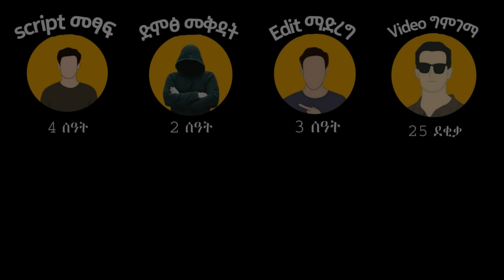ለስራ በመጣበት አረቦቹ አታለው ጉድ ሰሩት! || እውነተኛ ታሪክ|| The goat life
1) This video has no negative impact on the original works (It would actually be positive for them)
3) It is not transformative in nature.
4) I only used bits and pieces of videos to get the point across where necessary.

YABRO TUBE does not own the rights to these video clips.

Yabro Tube
Mert film - ምርጥ ፊልም
film wedaj
Amharic film
Amharic movies
Ethiopia ፊልም
Ethiopian movie
kana drama
kana tv
ትርጉም
ትርጉም ፊልም
Donkey Tube
Amharic film 2021
Ethiopian film
Amharic film
አማርኛ ፊልም
አዲስ ፊልም
የፊልም ታሪክ ባጭሩ
Amharic story
ፊልም ባጭሩ
Film Wedaj
Kokeb film
Mert film
ፊልም ወዳጅ
ምርጥ ፊልም
Merlin
Mizan
ሚዛን
መርሊን
ፊልም
Film wedaj 2
Amharic movie
አማርኛ ፊልም
ፊልም ወዳጅ
mert film
የፊልም ታሪክ ባጭሩ
ሲኒማ ቴራፒ
mert films
አማርኛ ታሪክ
filmegna
ፊልመኛ
አጭር ፊልም
አሪፍ ሲኒማ
Arif Studios
ዴቭ ፊልም
Davi film
የፊልምዞን
የፊልምዞን HD
ፊልምን በአጭሩ
filmn beachiru
sera film
ሴራ ፊልም
brcinema
ነፀብራቅ ሚዲያ